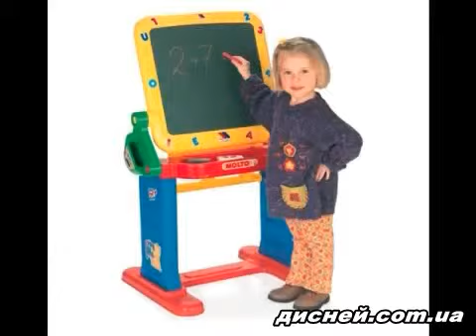Детский двухсторонний мольберт - дисней.com.ua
Купить детский двухсторонний мольберт в интернет-магазине "Дисней"